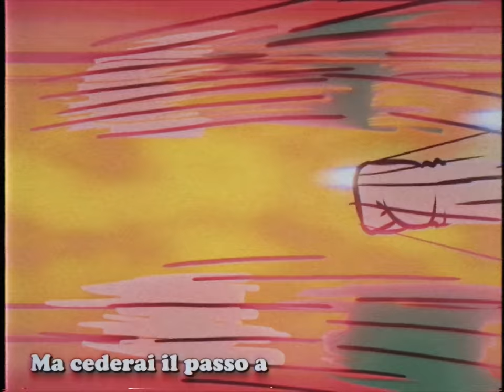BardoMagno - Clodoveo (Lyrics Video by @don_alemanno & @enricotribuzio466 )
Lyrics Video Ufficiale di "Clodoveo", di BardoMagno, ad opera di @don_alemanno e @enricotribuzio466

Brano prodotto da Valerio Storch (Abdul il Bardo) & Maurizio Cardullo (Il Gran Calippo d'Oriente) e registrato presso :
- Brianza Operosa Studios (chitarre),
- MobSound studio (voci),
- Laboratorio Musicale di Lecco (batterie),
- Crono Sound Factory (tutto il resto).
Mix - Maurizio Cardullo, Crono Sound Factory
Mastering - Andrea De Bernardi, Eleven Mastering Studios

Lineup:
Abdul Il Bardo (Valerio Storch / Nanowar Of Steel) - Voce, Chitarra
Fra' Casso Da Montalcino (Edoardo Sala / Folkstone) - Batteria
Svenwalter Lo Normanno (Massimo Volontè / Furor Gallico) - Cornamuse
Beroardo Arpeggiapalle (Joseph Ierace / I Molesti) - Tastiere
Gran Calippo d'Oriente (Maurizio Cardullo / Folkstone) - Basso, Cornamuse, Cittern, Sound Engineering

TESTO
Clodoveo, Clodoveo
Era un homo Franco ma-schietto
Clodoveo, Clodoveo
Avea un sogno in un cassetto
Diventare un gran condottiero
Fondare un immenso impero
Saccheggiare, devastare
Fare amicizia col clero

Clodoveo, Clodoveo
Era un esempio pe' tutti
Clodoveo, Clodoveo
Aiutava sempre: pulchri e brutti
Ma quando al vespro si sollazzava
E con Sigberto s'avvinazzava
Diventava un po' molesto
E i Visigoti massacrava

Clodoveo Clodoveo
Un uomo guerra chiesa e familia
Clodoveo, Clodoveo
Combinava nozze a sora e filia
Era un homo dai pii sentimenti
Di rancore verso suoi confinanti
Che approvando la Lex Salica
Sistemava i suoi parenti

Clodoveo, Clodoveo
Persona cheta e cara, ma tosta
"Salutava sempre tutti
Non ha mai ferito una mosca"
Neanche quando quella sera in bisca
Ad un armigero un suo vaso gli casca
E Clodoveo chetamente
Gli spacca 'l cranio con la francisca

Clodoveo, Clodoveo
Avea una moglie insistente
Che gli rompeva le gonadi
Per diventare credente
Sicché mentre gli Alamanni sgozzava
E sulla sua spada il sangue scorreva
Si convertì al Cristianesimo
Ed in nome di Dio uccideva!

Dinastia Merovingia
Dinastia Merovingia
A te non resistono financo i Turingi
Dinastia Merovingia
Dinastia Merovingia
Ma cederai il passo a quella Carolingia